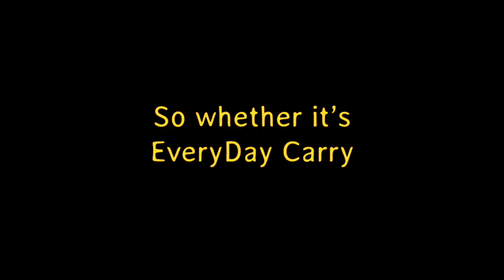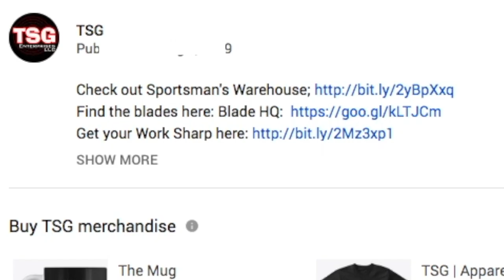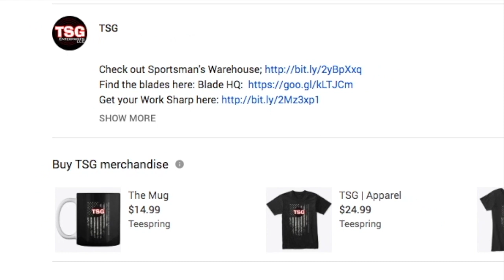Work Sharp. Sharpen everything!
When you use these links, it helps us pay the bills around here and it doesn't cost you one penny more. it may even save you money!